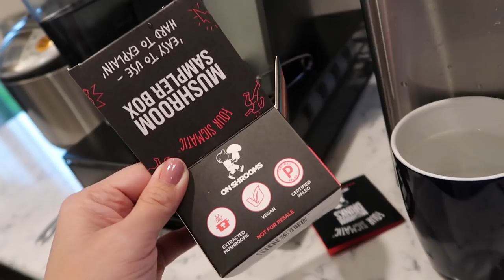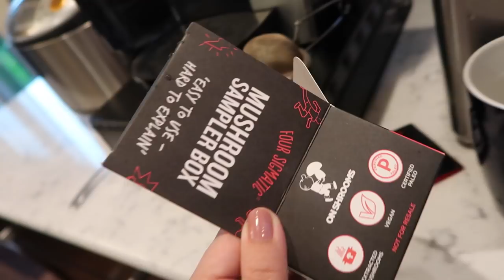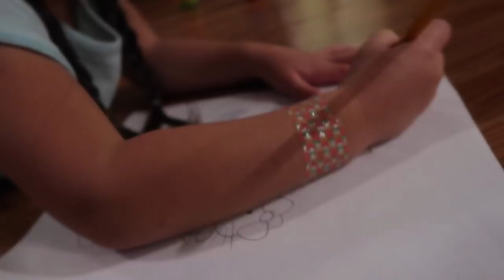SO EXTRA Photoshoot- ItsJudysLife Vlogs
Judy's Links

Benji's Links

Vlog Camera We Use:

Blendtec Blender